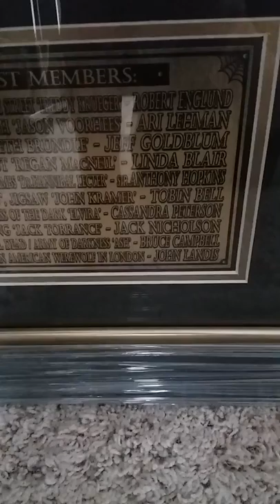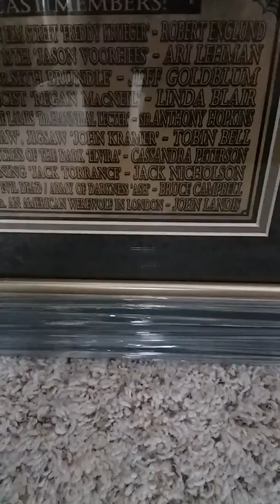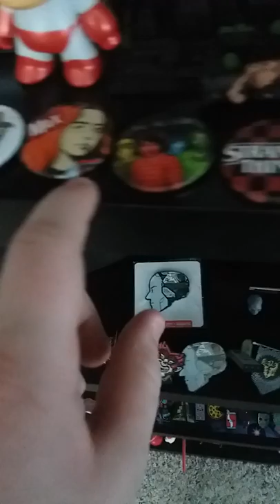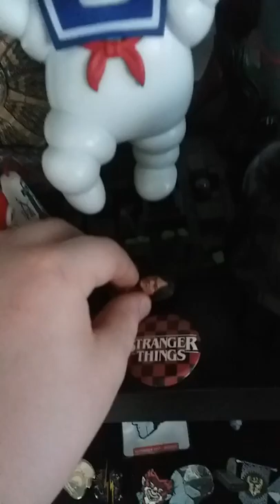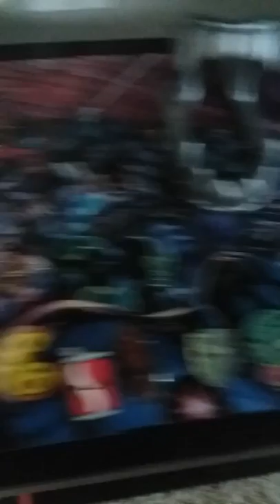Horror movie actors and writers signatures and loot crate collection